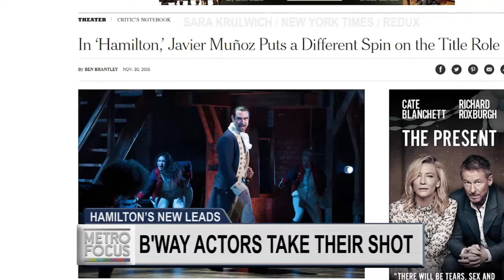Hamilton’s New Stars: Javier Muñoz & Lexi Lawson